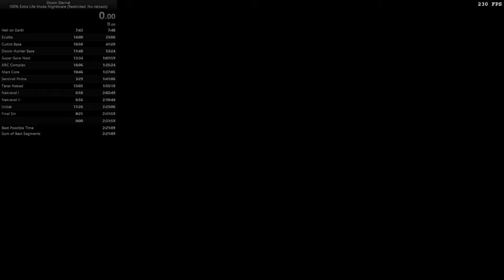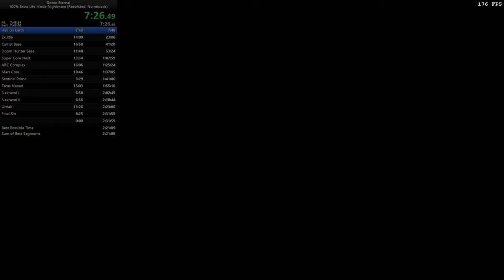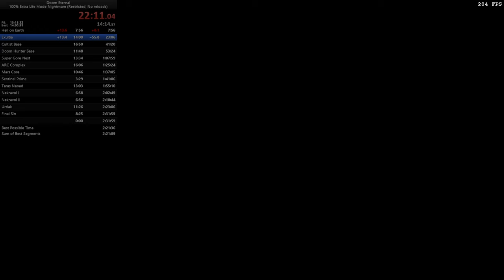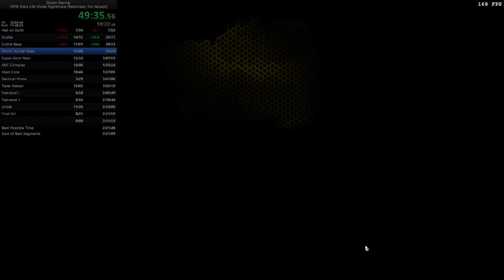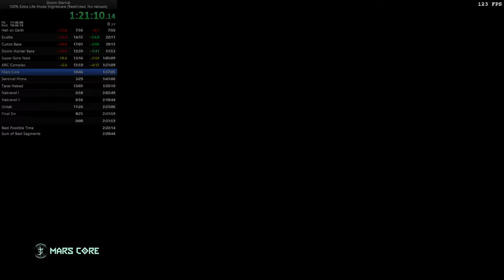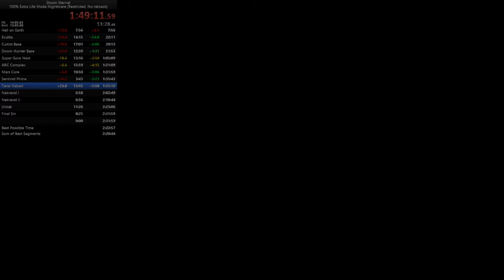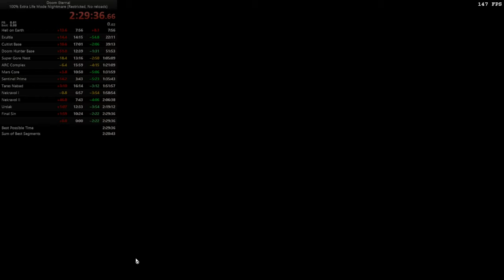[Outdated] Doom Eternal (Extra Life Mode, Nightmare, 100%, Restricted, No reloads) in 2:29:36